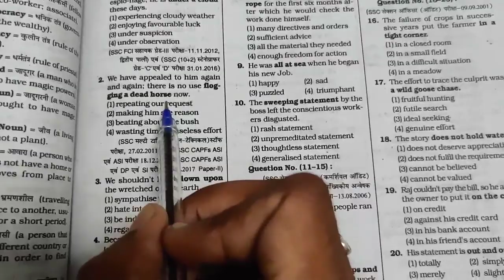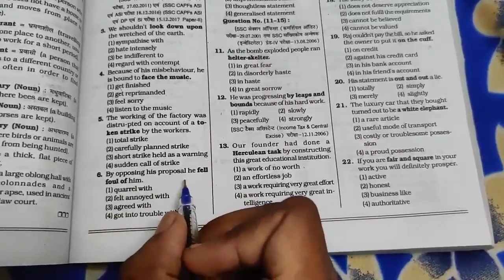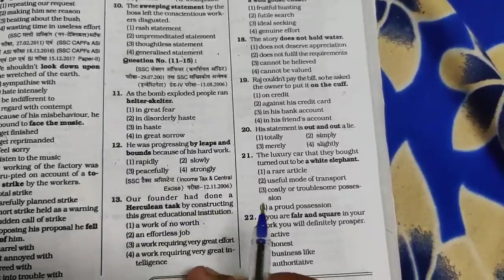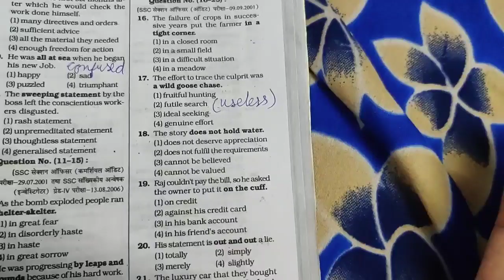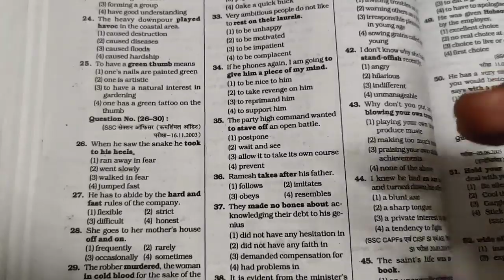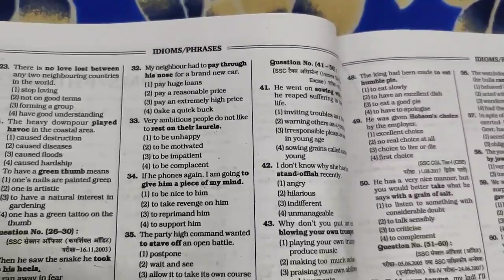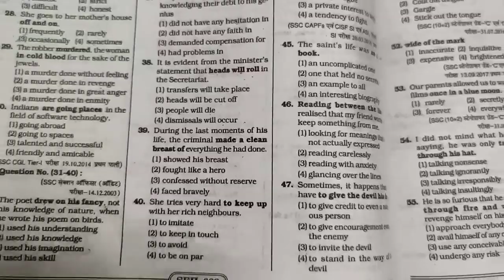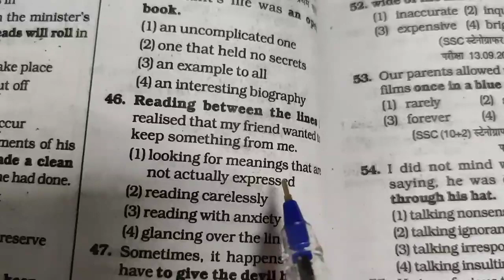Kiran Idioms and phrases part 1